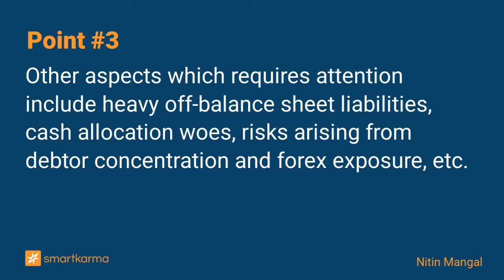Dixon Technologies: Forensic Analysis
Several setbacks and warning bells include related party transactions to questionable setting off of liabilities, heavy off-balance sheet liabilities, cash allocation woes, etc.
-  by Nitin Mangal on Dixon Technologies India Ltd in Forensic Accounting

Key points:
1. Dixon Technologies India Ltd (DIXON IN) is a manufacturer of various electric goods such as washing machines, mobiles, etc.
2. Dixon's annual report and forensic analysis revealed several setbacks from related party transactions to questionable setting off of liabilities.
3. Other aspects which requires attention include heavy off-balance sheet liabilities, cash allocation woes, risks arising from debtor concentration and forex exposure, etc.